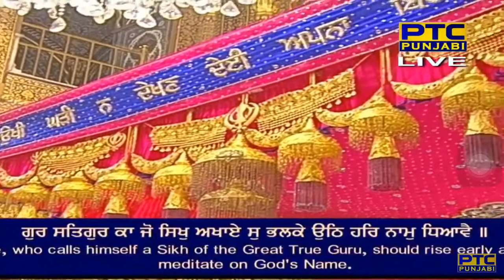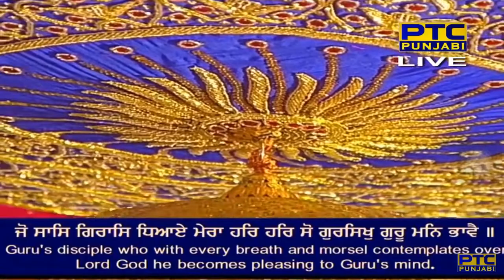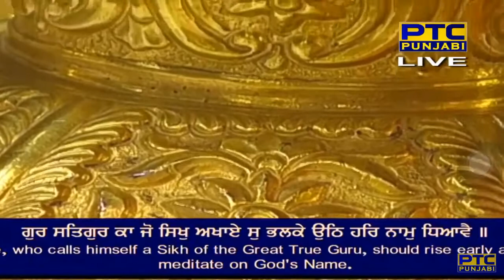Gur Satgur Ka Jo Sikh Akhaye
Raag Gauree - Guru Raam Daas Ji - Sri Guru Granth Sahib Ji - Ang 305
mahalaa chauthhaa ||

gur satguru ka jo sikh akhaye su bhalake uTh har naam dhiaavai ||
audham kare bhalake parabhaatee isanaan kare a(n)mirat sar naavai ||
aupadhes guroo har har jap jaapai sabh kilavikh paap dhokh leh jaavai ||
fir chaRai dhivas gurbaanee gaavai bahadhiaa uThadhiaa har naam dhiaavai ||
jo saas giraas dhiaae meraa har har so gursikh guroo man bhaavai ||
jis no dhiaal hovai meraa suaamee tis gursikh guroo upadhes sunaavai ||
jan naanak dhooR ma(n)gai tis gursikh kee jo aap japai avareh naam japaavai ||2||

By Bhai Sukhwant Singh Ji
For more shabads by Bhai Surinder Singh Ji,